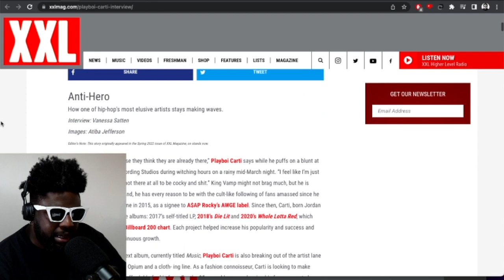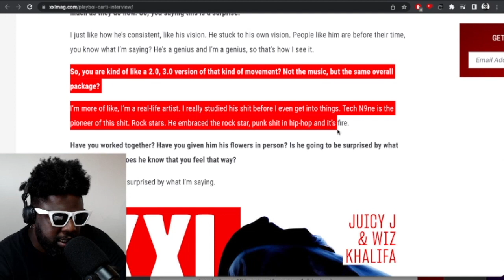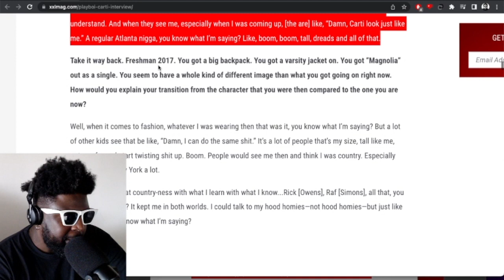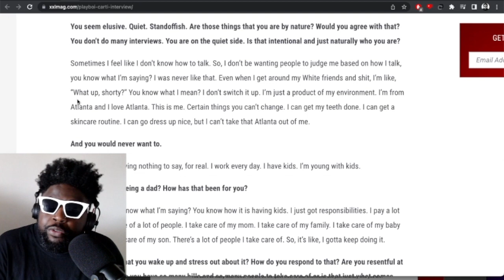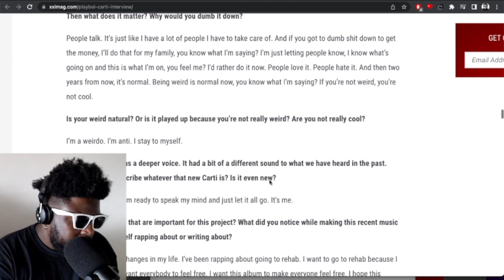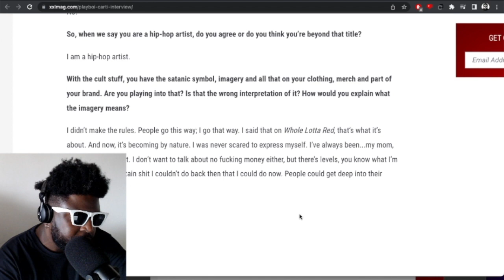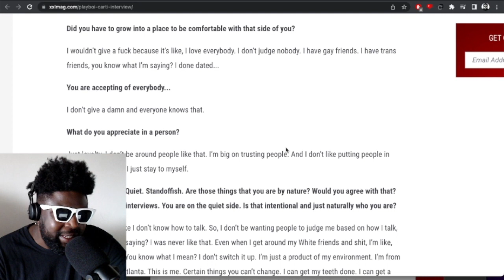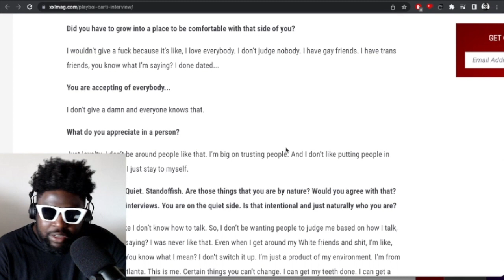Playboi Carti ADMITS to Dating…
▶Bitcoin bc1qh8eq90fs0y9te5df0etj4elgk3j9wpn552s2za